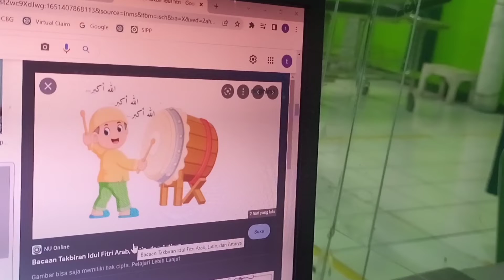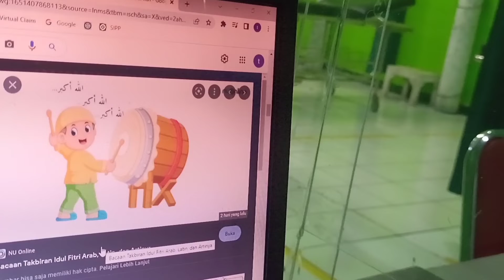Gema Takbir Malam Lebaran Idul Fitri Tahun 2022 / 1443 Hijriah ! di RSI Kota Magelang ! Kemenangan !